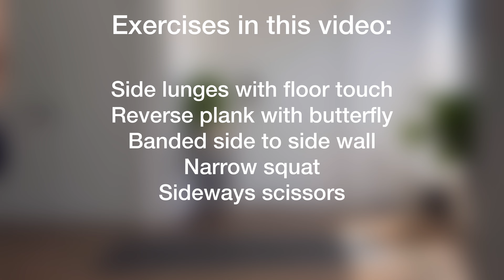LOWER BODY WORKOUT At Home | No equipment & Easy to follow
Try this lower body workout at home for a bigger glutes, toned legs, etc,. Do this with no equipment or with resistance bands 🤍

Waist Trainer

EQUIPMENTS USED:
- Camera: IPhone 12 Pro

Apps that I invest with:
Robinhood - Get a FREE stock Valued up to $200 - Redeem your $5 gift!

Please be advised that before starting any of the workouts, seek the advise of a health care professional to determine if you qualify to perform any of the workouts. If you experience any discomfort while doing any of the workouts, discontinue immediately and seek medical attention.We are all different, so results may vary from each person.